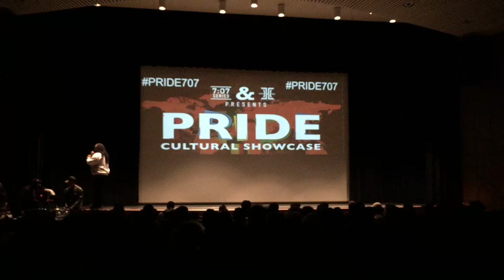ECU Club Dance Team - P.R.I.D.E. 2016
The ECU Club Dance Team performing for Alpha Phi Alpha's P.R.I.D.E.